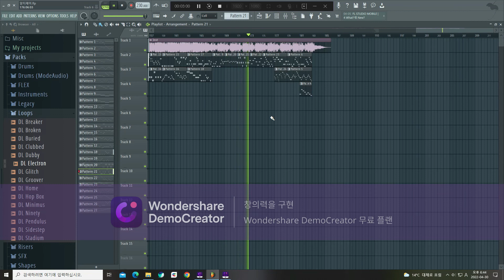FL STUDIO Expurgation 3탄 (직접 만든 멜로디)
프나펑 모드 노래도 몇 가지 추가했습니다.